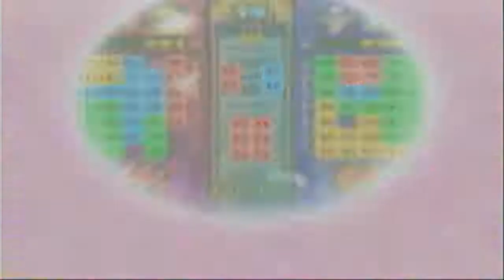Team Hobnob Let's Play - Mario Party 5 - Episode 2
Hey everybody and welcome to a brand new episode of Mario Party 5! it's time to go back on the board.

In the 1st episode:

We began the story mode as Icy takes control of Mario in the Pirate Dream. Whilst in the dream he gets dicked about by all the Bowsers in the Lucky CPU based games and gets served big time by Red Bowser.

In this episode:

Icy still has a hard time in the Pirate Dream, but eventually pulls through. Then Champman takes on the Underwater Dream and learns how to breathe without the use of gills as well as getting more lucky with the power ups and especially the mini games.

Next time:

We carry on through the Undersea Dream and eventually we face Icy's biggest nemesis. Kiwi Fruit in Sweet Dream.